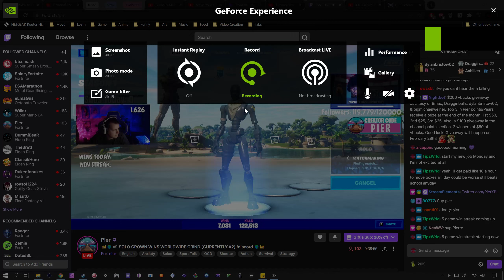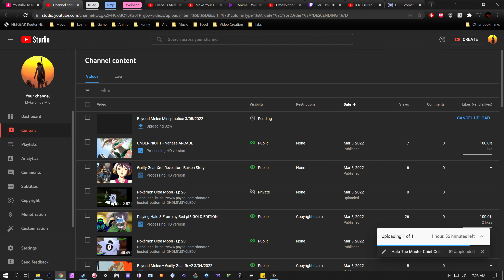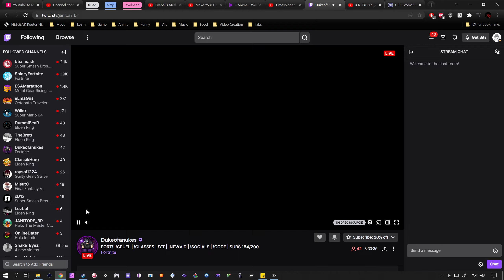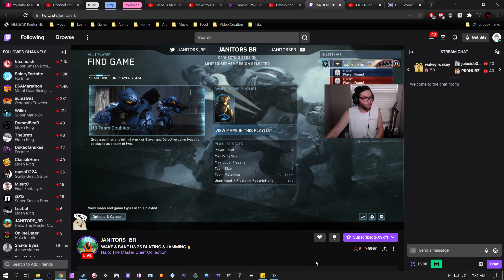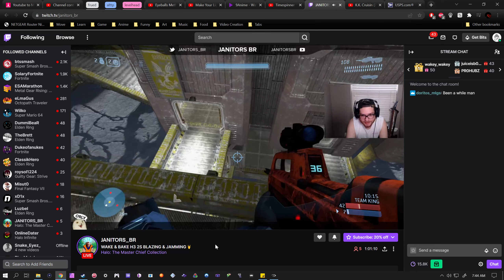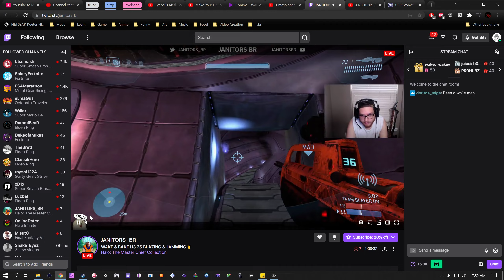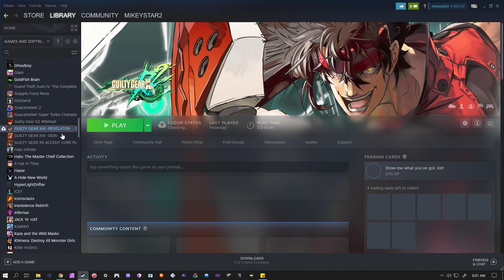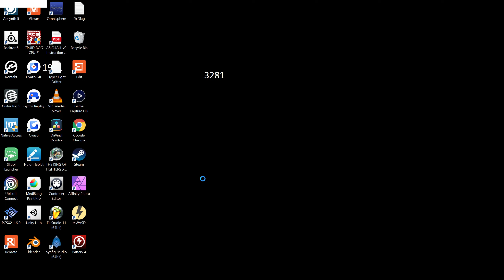Guilty Gear Xrd: Rev2- Baiken + Sol Practice + Streamers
going to be doing a lot of these videos where i showcase my favorite streamers and play multiple games.